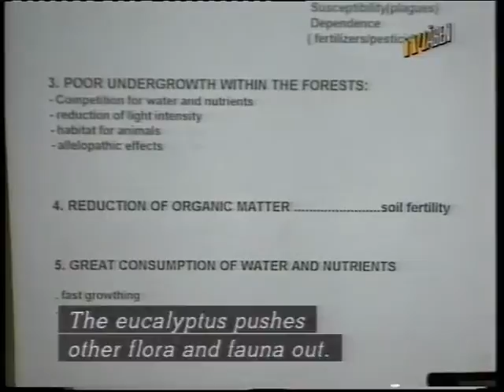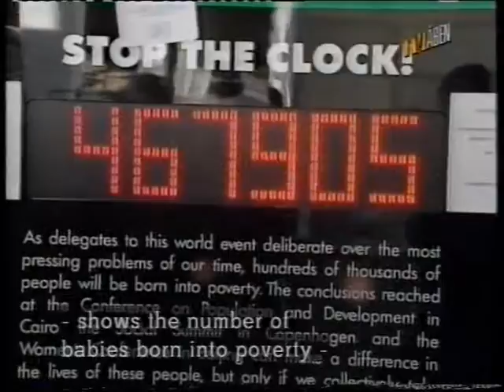ngo forum 5 1995